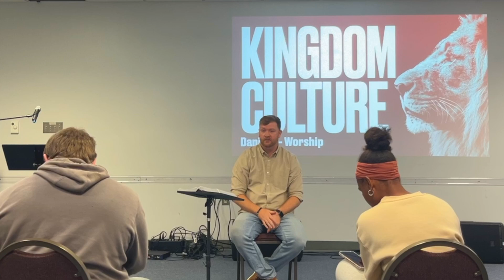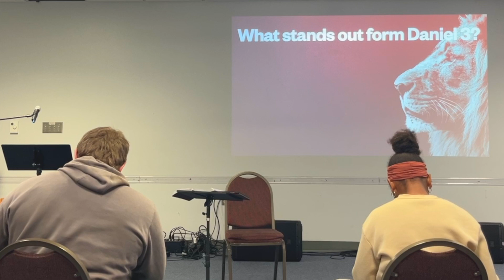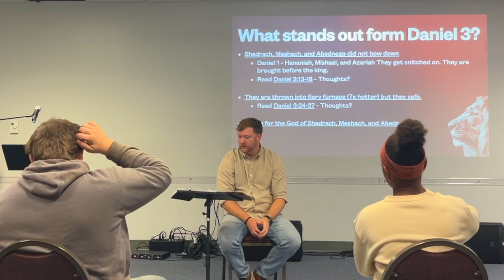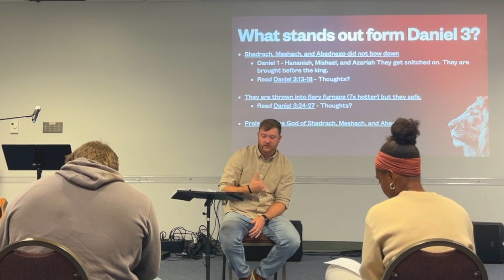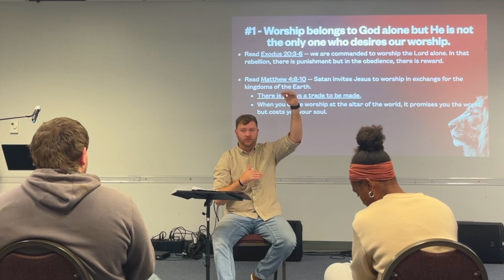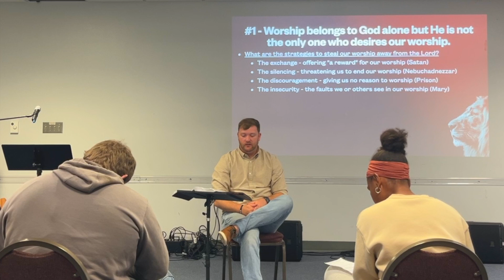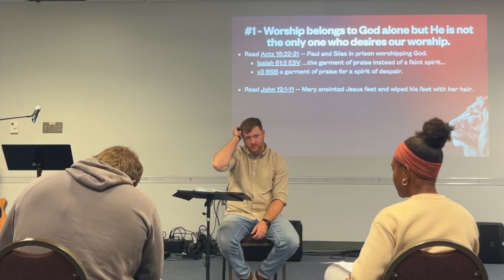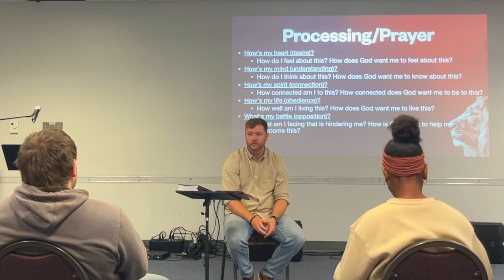Kingdom Culture - Worship (Daniel 3)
Enjoy this discussion from our Kingdom Culture series.